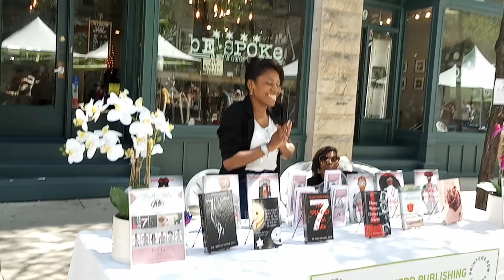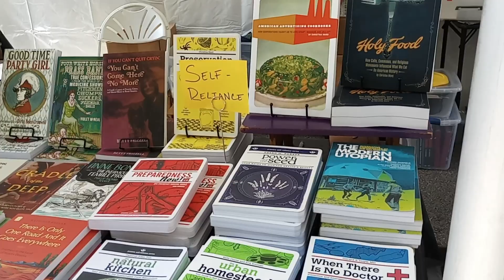My Walk Among Books and Authors in the Printers' Row Book Festival in Chicago, IL Part 1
This is my walk around the Printers Row Book Festival in Chicago, IL.  Here you can see and purchase books and other items from bookstores, authors, and organizations in Chicago and surrounding areas.  You can visit this festival to enjoy books and talk to authors about their works.

Here is a link to the festival.